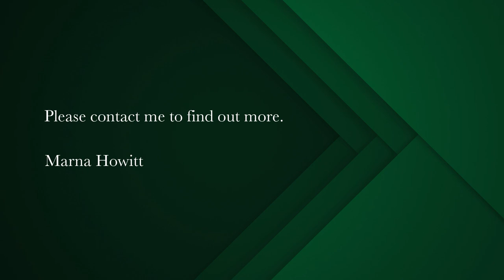3 bedroom house for sale in Vredenburg | Pam Golding Properties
Spacious family home in popular area of Vredenburg
On Show: Friday (26th) & Saturday (27th)
This spacious facebrick home offers;

3 bedrooms, 2 bathrooms, open plan kitchen, dining & living room that leads out onto the enclosed braai and patio room, a fantastic garden - the perfect size for the kids and your furry friend to run and play.

This is your new home!